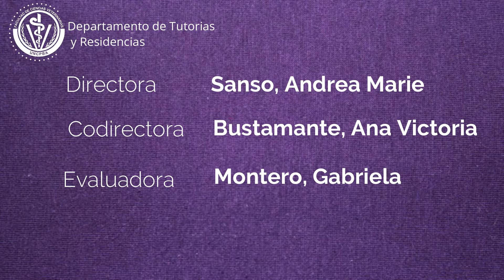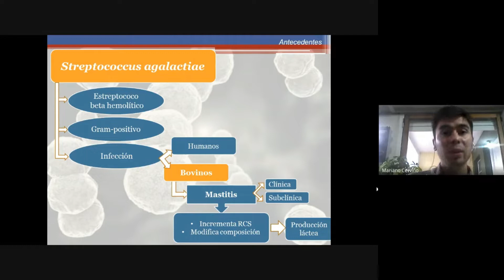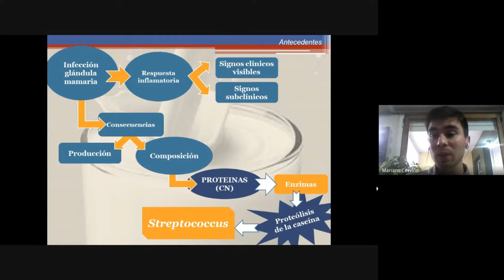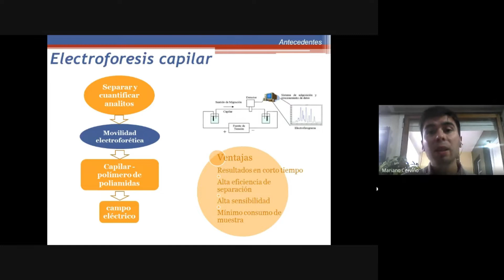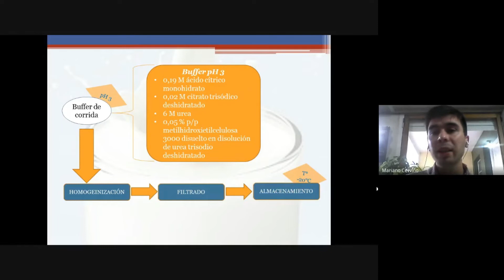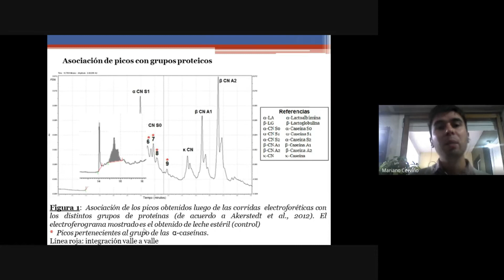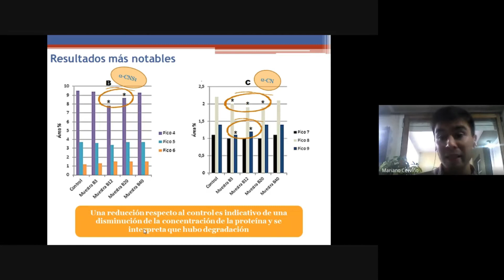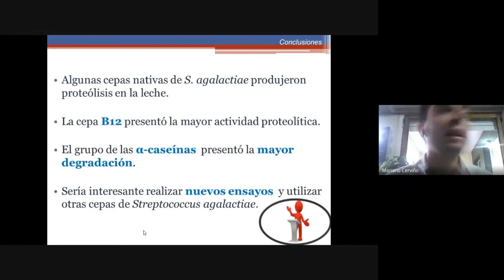Cerviño, Mariano - Defensas Virtuales de Tesinas y Tesis– FCV - UNCPBA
Degradación de las proteínas de la leche por efecto de las cepas nativas de Streptococcus agalactiae.
Defensas Virtuales de Tesinas y Tesis
Departamento de Tutorías y Residencias – Facultad de Ciencias Veterinarias - UNCPBA